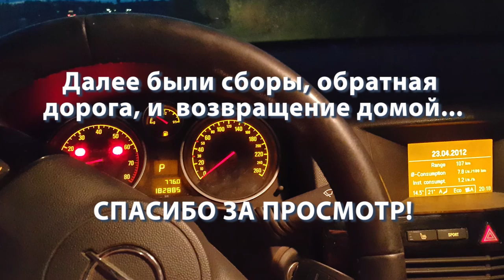Две лодки Компас. Отдых на Иваньковском. Коровинский залив.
Короткое видео нашей с Сергеем поездки на остров в Коровинском заливе Иваньковского водохранилища реки Волга. Стартовали из Дубны. Это один из ближайших от Москвы путей к Волге.